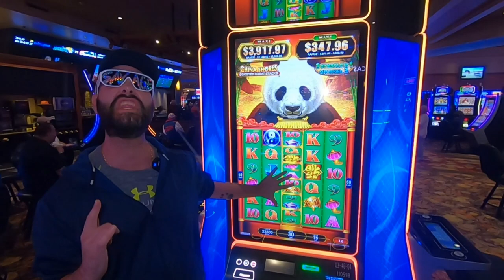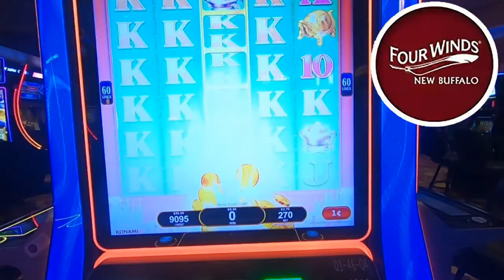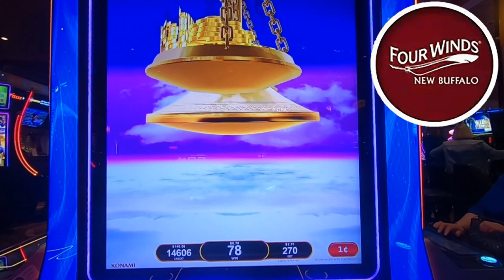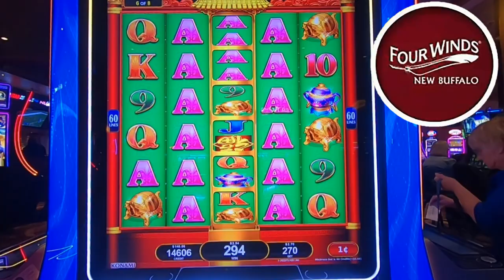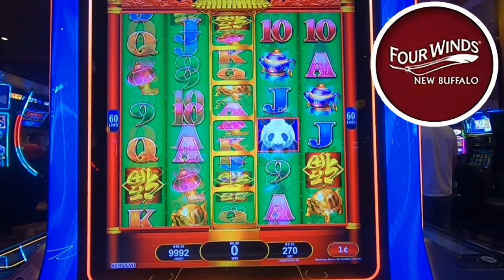Changing our Bet Delivers Immediate Results🤑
In today's video we continue playing our uncles money on China shores stacks. In our last video we turned his $100 into $225 can we make it a jackpot? All will be revealed today only here on casino cousins slots. We always play slots for real money and have lots of fun. slots casino lasvegas slotmachine fourwinds gambling 🔞 Please gamble responsibly. Only play with funds you can afford to lose. 🔞